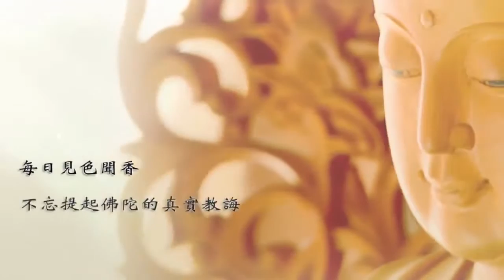供具的表法 供香篇 (香代表什麼？香代表戒定真香)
「香」代表信，信香。香在佛門代表戒定，戒定真香，又在佛法代表五分法身香。五分法身是戒，定，慧，解脫，解脫知見，代表這五樁事情。所以香不是讓佛聞的，我們一定要懂得。香不要燒得很多，一支就好，一支代表一心，不要點很多，它表法的。燃一支香，見到這個香，聞到這個香，我對於佛陀在經典裡面的教誨深信不疑，它表信，一定要相信，一定要依教奉行。

【供具的表法】

　　我們在佛像面前的供養，通常都是以「水、燈、香、花、果」這幾種供養為主，每一種供具皆代表不同的教學意義，是佛陀為了讓佛法教學生活化，為了讓大眾視線所及一看到就能夠提醒自己，激勵自己走向修學之路，所運用的各種善巧方便。無有一法不是教體；無有一法不是佛事。我們明白這個意思，一看到這些供具，我們就能曉得，我應該要怎麼做法，起心動念、言語造作都不能有邪念、不能有邪行，它是在教導我們。